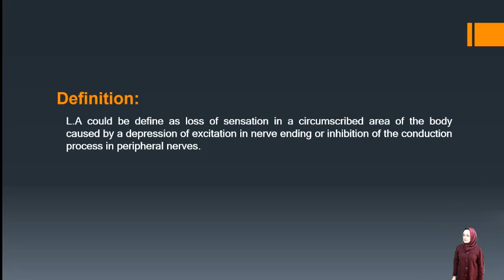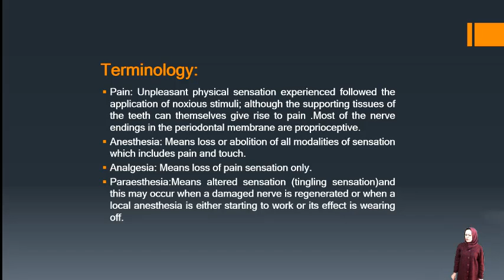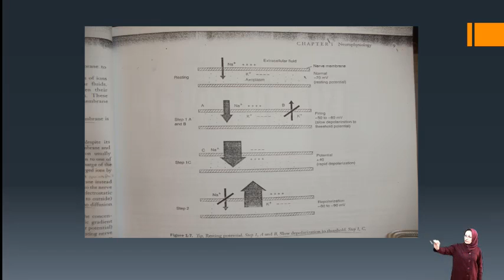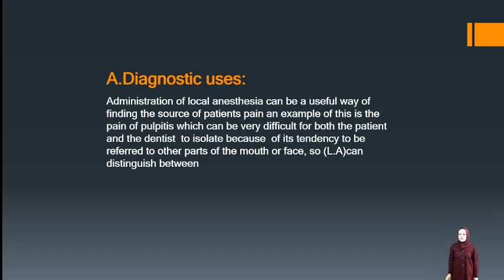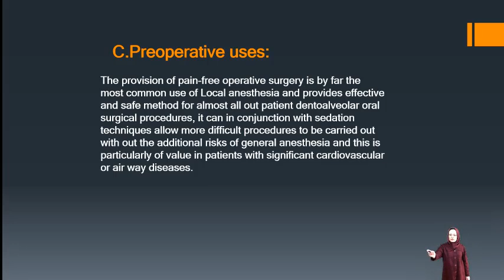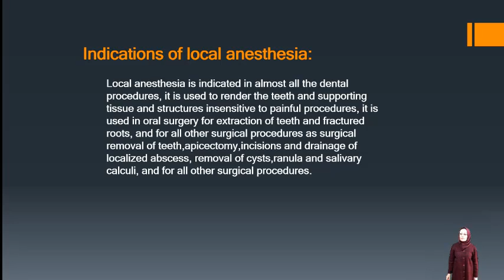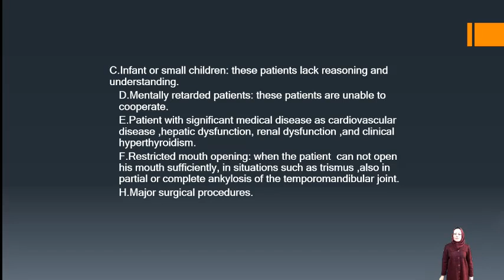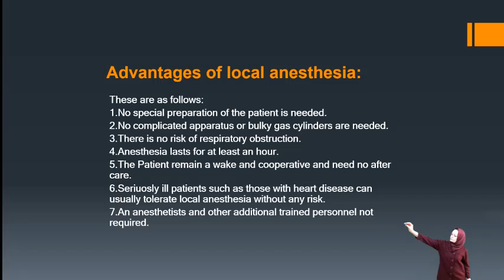الدكتورة لقاء شلال فرحان محاضرة بعنوان ( Local Anesthesia)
جامعة الانبار
الدكتورة لقاء شلال فرحان